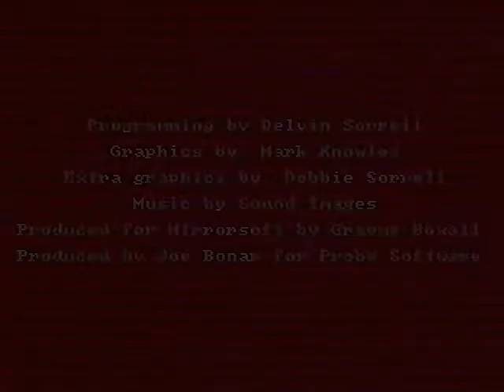TMHT_MSTE.avi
Game  Teenage Mutant Hero Turtles  , played on Atari Mega STE, from SD card.